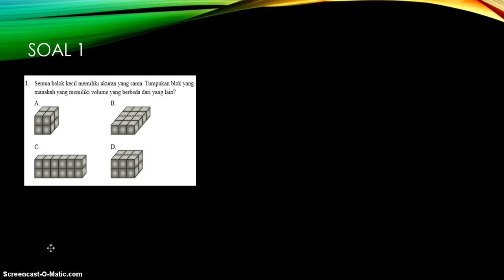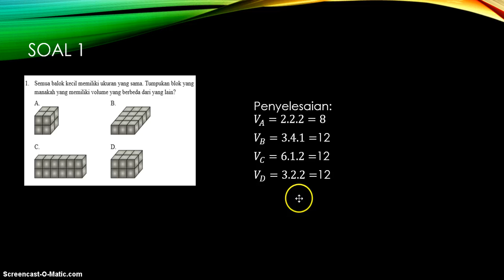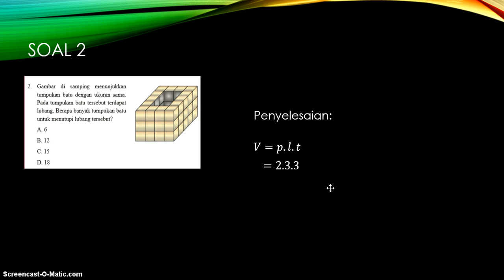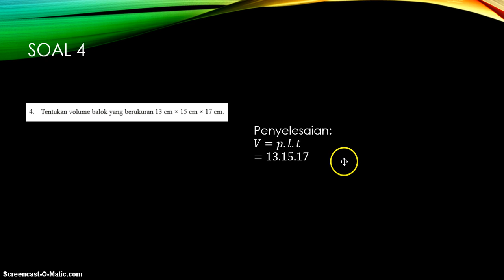Materi dan Pembahasan Volume Kubus dan Balok